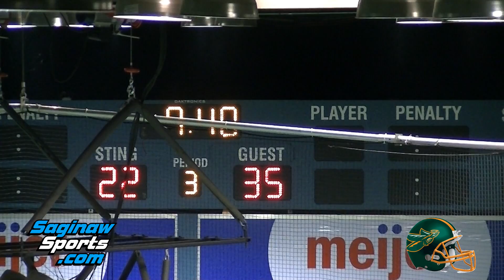Saginaw Sting vs Dayton Sharks, CIFL Football playoff game 5-4-13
Saginaw Sting vs Dayton Sharks, CIFL Football playoff game 5-4-13. Saginaw, Michigan. Semifinal game of CIFL playoffs 2013.
The Saginaw Sting made a dramatic finish, down by two touchdowns (with under a minute to play), to win and advance to championship game.